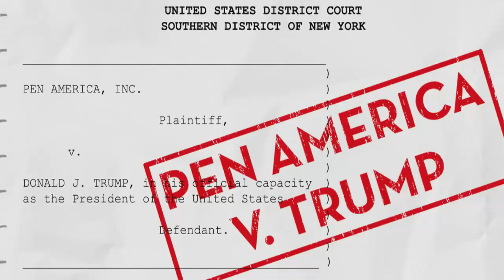2019 Literary Gala Remarks: Jennifer Egan and Suzanne Nossel